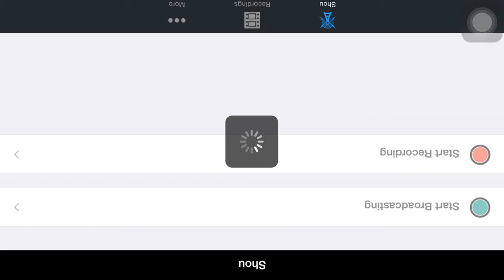33. [The Red Line v. ClashHeads] Legolas v. Hashir - GoLavaLoon